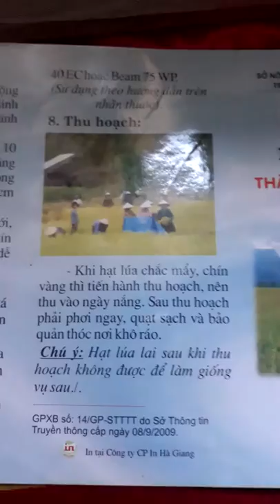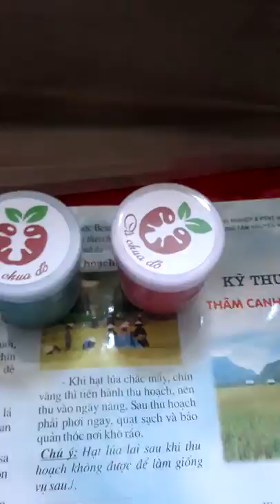Quả mini game của chị cà chua